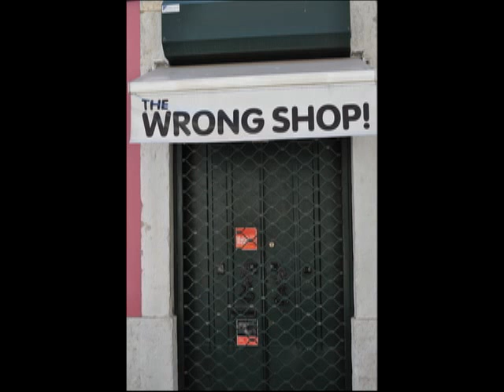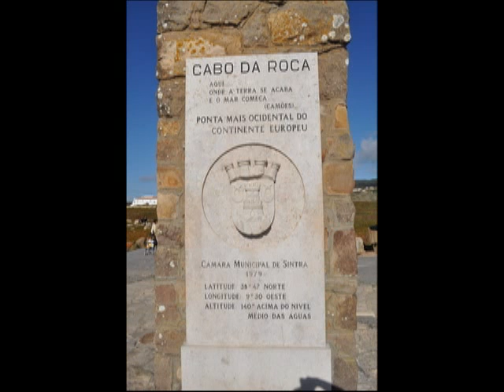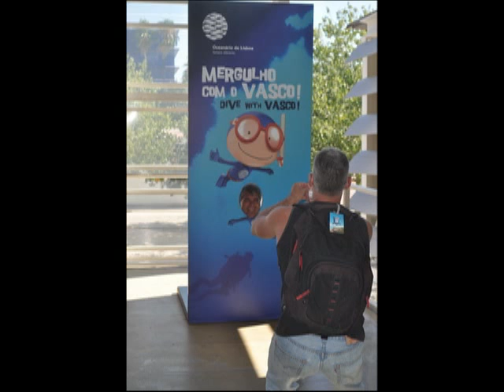2009 July - Portugal w/ Joe & Ze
We took a trip to Europe and before we left, I asked my friends on Facebook if anyone wanted us to stop by.  Two people took me up on it - one in France and one in Spain.  I bet they didn't think we'd actually show up.  ;-)  These two trips turned out to be a couple of our most favorite vacations of all time.  This is the trip to Portugal  where my classmate from high school now lives.  He and Ze were the best hosts EVER (besides Fran in France)!!!  I hope you enjoy sharing our experience with them . . .